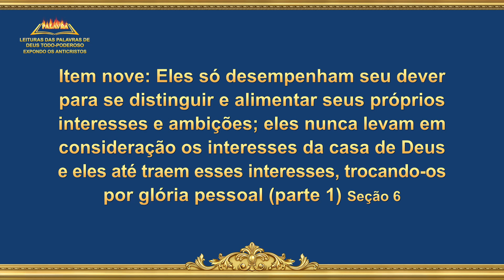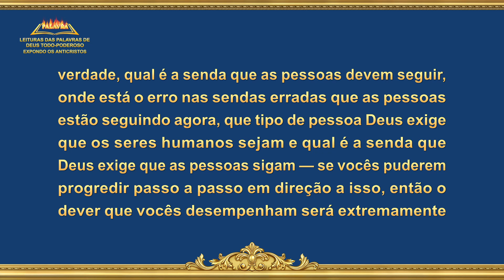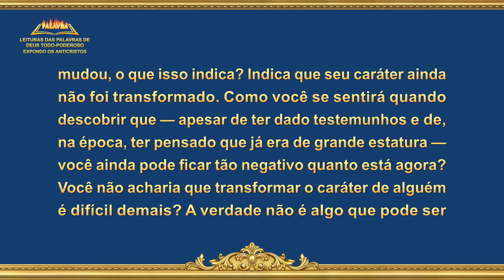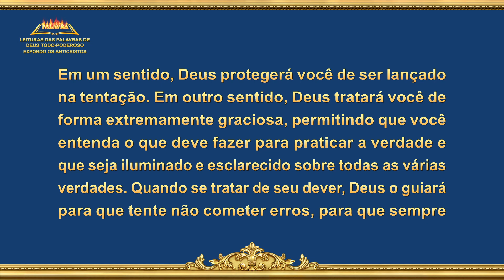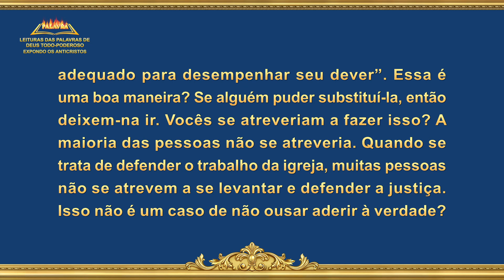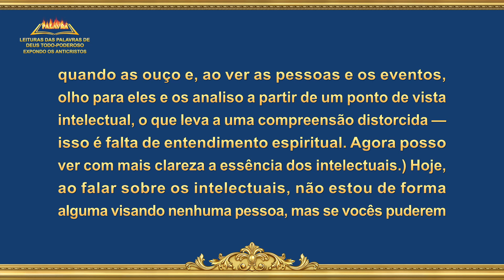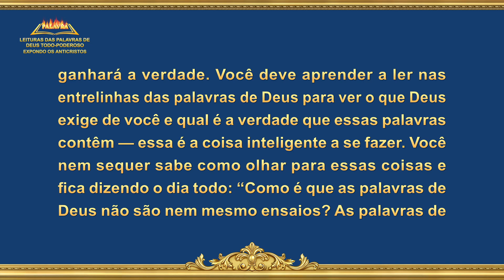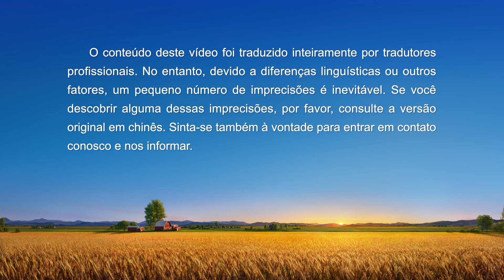Leitura das Palavra de Deus Todo-Poderoso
Palavra de Deus "Item nove: Eles só desempenham seu dever para se distinguir e alimentar seus próprios interesses e ambições; eles nunca levam em consideração os interesses da casa de Deus e eles até traem esses interesses, trocando-os por glória pessoal (parte 1)" (Seção 6)